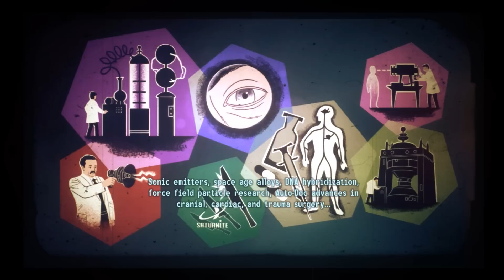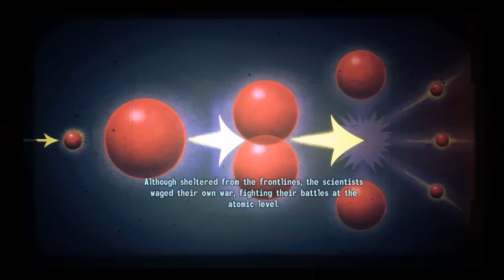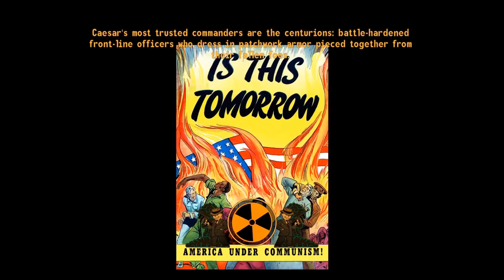OLD WORLD - Super-Modded Fallout - S7 Part 1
Today we lose our mind, as well as our heart and spine!

Excited for Fallout 4? Just like Fallout in general? Ever wanted to play through the game with a quadrillion mods installed but couldn't? Then this is the play through for you! Includes Dual-live commentary with my good friend Kira! And, we will be releasing three videos a week until the release of Fallout 4. Then guess what? We play Fallout 4.

TOP FIVE MODS FEATURED IN THIS EPISODE:

1. Old World Blues
2. Old World Blues Tweaks
3. Old World Blues Path Lighting
4. RobCo Certified - New Vegas
5. House's Securitron - Voiced Companion-Questgiver
1. Official DLC Plugin

The link also includes a list of companions that is updated each episode. Warning. Spoilers.